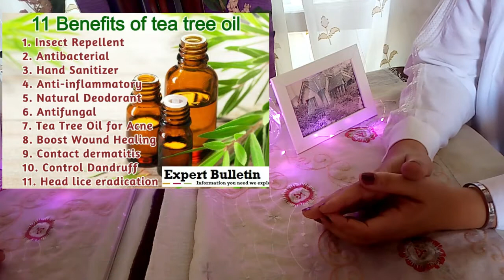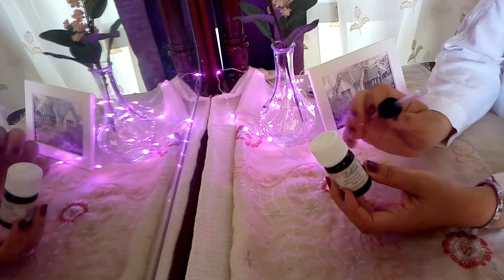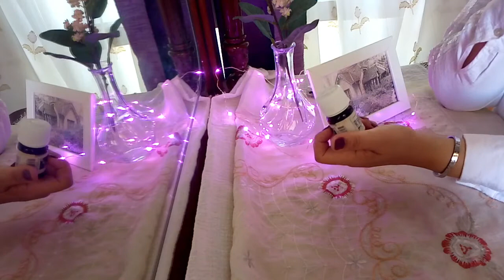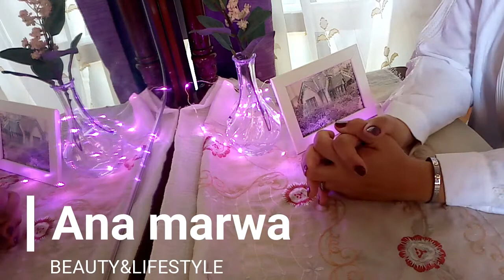زيت شجرة الشاي و استخداماته لعلاج الحبوب | القشرة| البشرة الدهنية🌿Tea Tree Oil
السلام عليكم أحلى بنات و متابعين , هاكلمكم انهارده عن زيت رائع خيالي فوايده و استخداماته مفيدة جدا في حياتنا و الأجانب بيستخدموا في حاجات كتيرة أوي بيعالج مشاكل كتيرة أوي للجلد  البشرة و الشعر و أهم حاجة انه طبيعي 100% تابعوا الفيديو عشان تعرفوا التفاصيل أوصيكم بجد لازم تجيبوه لانه لازم هيبقى له استخدام عندك يعمي مثلا هوو بيطهر فروة الرأس من الكيميكالز واثار الشامبوهات و الكيماويات اللي بحطها على شعرنا و بيعالج القشرة  رائع جدا للبشرة الدهنية حب الشباب والحبوب اللي فجاءة بتطلع لنا و بيتبقى منتفخةة و محمرة و مش عارفين نعملها ايه و الخ انا ذكرت فيى الفيديو استخداماته المفيده في حياتنا